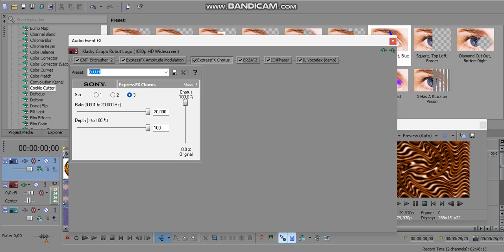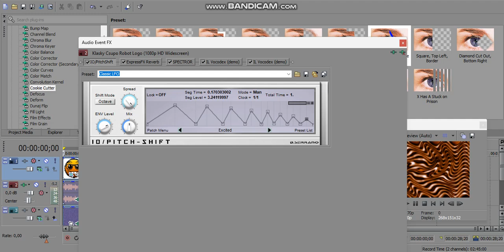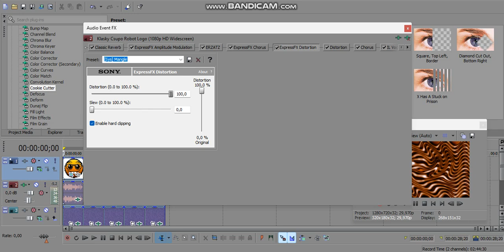How to Make 5 New Geometry Dash Difficulty Faces Effects